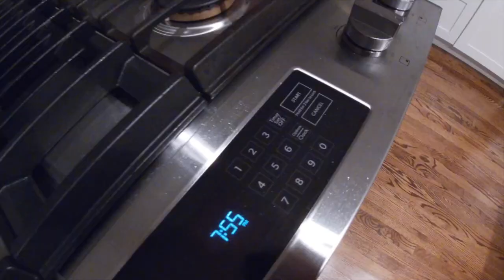Land of Nada - Windy-cold Fri - Mumbles & Me - nov. 1st 2019 - Chops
i see the dirt in my future real   S O O N.

stand by

Stavrscoop
go pro hero session camera